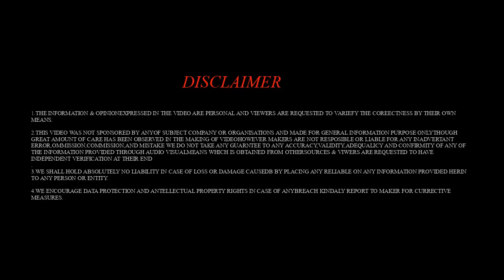2022 Hero Passion Xtec - Top Speed Test🔥✅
in this video you Will see  Passion xtec bs6 model top speed test..